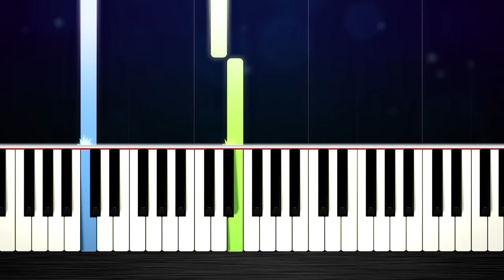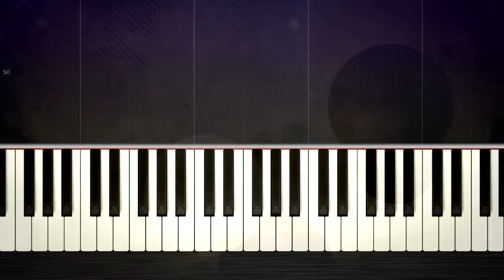Undertale - Megalovania - EASY Piano Tutorial by PlutaX